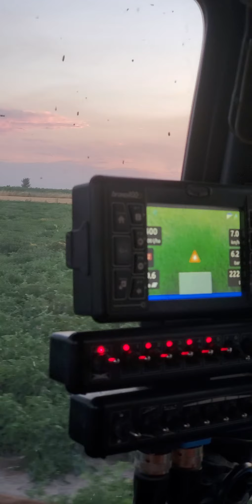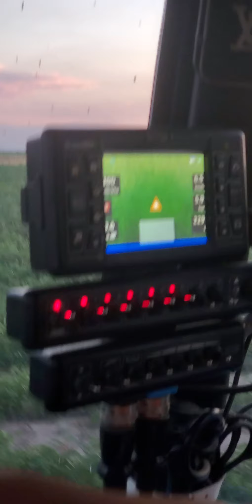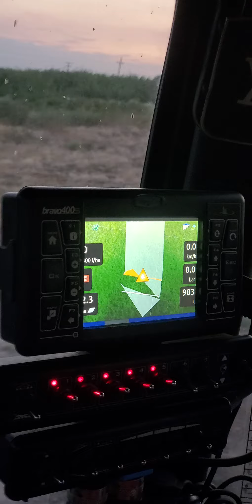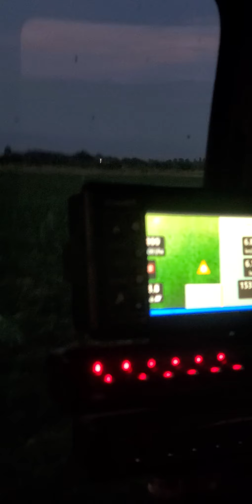Что нужно учитывать при обработке опрыскивателями? Мнение агронома и механизатора.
Что нужно учитывать при обработке опрыскивателями? Мнение агронома и механизатора. 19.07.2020